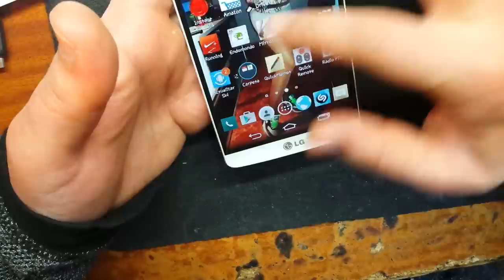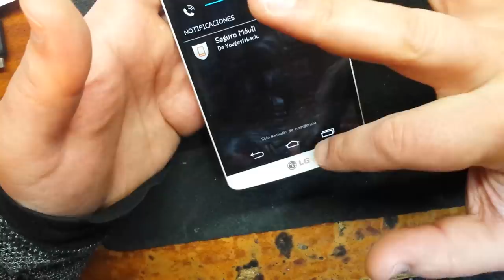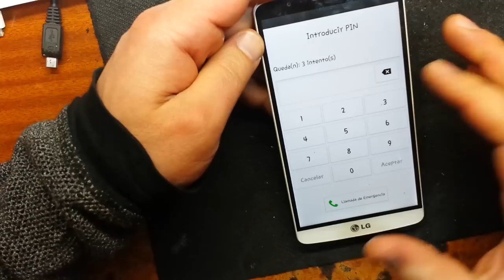LG G3 (D855) не читает sim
Уникальный дизайн, дисплей Quad HD 5,46”, 4-ядерный процессор 2,5 ГГц